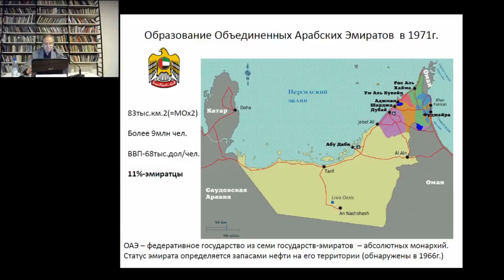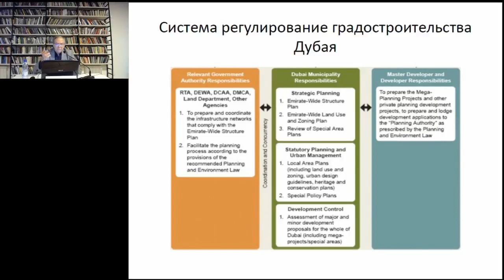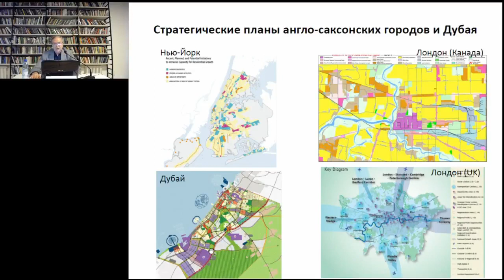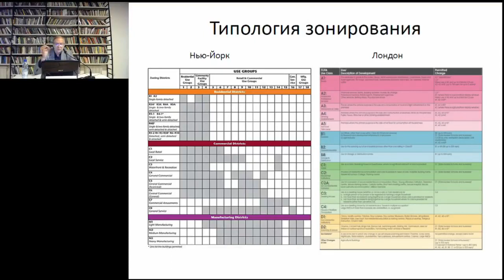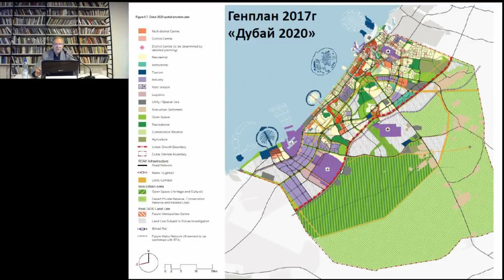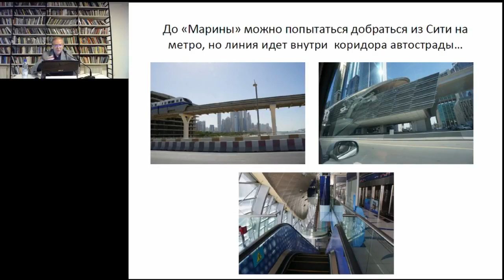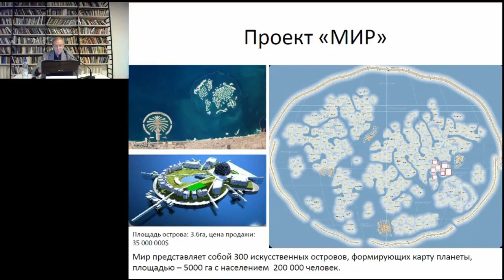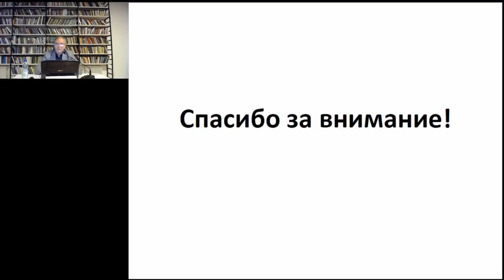Иностранный член РААСН А.Н. Колонтай - «Дубай как североамериканский градостроительный опыт»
Институт Генплана Москвы и Высшая школа урбанистики продолжают совместный цикл лекций «На пути к идеальному городу».

В среду, 20 декабря 2017 года в Библиотеке Ф.М. Достоевского состоялась лекция Александра Колонтая «Дубай как североамериканский градостроительный опыт».

На лекции слушатели узнают об особенностях развития Дубая в специфичных климатических условиях, об ударных темпах строительства, скрытых процессах и о логике развития города, генплан которого Международный союз урбанистов признал лучшим в сравнении с проектами других динамично развивающихся городов. Также автор расскажет, в чём Дубай следует современной градостроительной практике, а в чём отклоняется от трендов.

Лектор: Александр Николаевич Колонтай, заместитель директора Института Генплана Москвы, кандидат архитектуры, иностранный член РААСН, член ISOCARP, эксперт METREX.